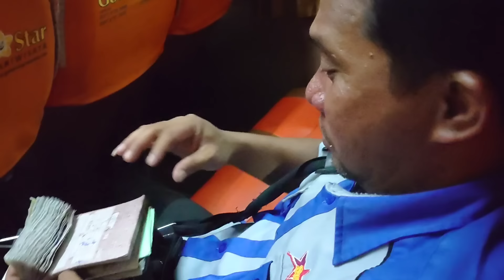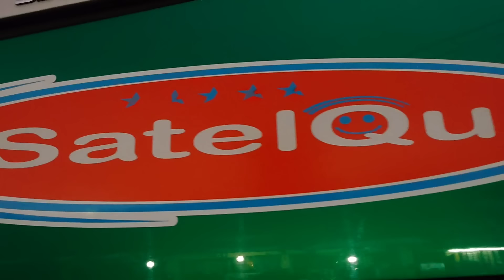PESONA SUGENG RAHAYU 7008 TIM BUMIAYU MEMBUAT CREW EFISIENSI INGIN MENCOBA!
Driver JEPRI
Kondektur AGUS SINAR MANDIRI
Kernet TRIFAN SUMANTRI